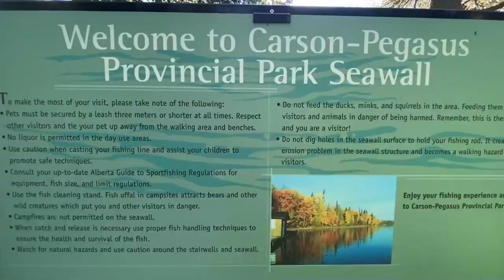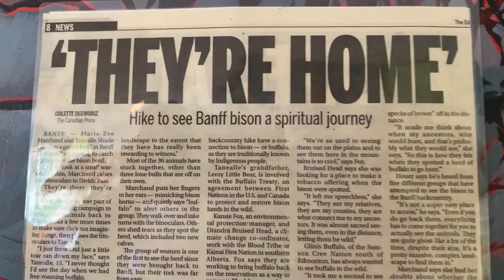Paddle Alberta & Beyond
Today we set out to show you some amazing lakes to paddle in Alberta and beyond. Alberta has over 600 likes to chose from so this is just our list that we have done so fare in the 2 years we have had a canoe. We travel a lot but not always to lakes and rivers so this was a step up for us as it expanded our level of adventure to a whole new meaning! We have when to the Rockies and to the prairies with our canoe and must say anywise you decide to go will be spectacular hope you enjoy our list and we look forward to exploring many more in the coming years.

Camera equipment:
Canon R6 with a 24 -105mm F4 L lends. It has a 20mp Sensor hand shoots 120fps and up to 4K 60fps. it also has 10 bit internal video and 5 axis's image stabilization and 12 or 20fps shutter speed. A top notch auto focus system with stabilized lends for 8 stops of
Len's: Canon RF 24-105mm F4

GoPro Hero 8 Black
Parrot Bebop Drone 2
Joby gorilla tripod
Joby Griptight Pro 2
Mic: Rode Video Mic
Canon Power Shot SX30IS
Iphone 14